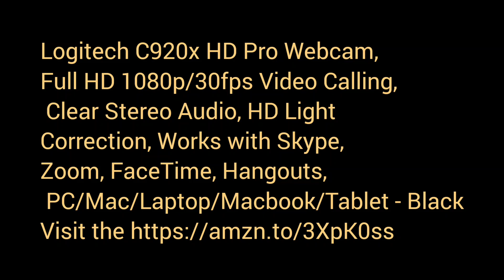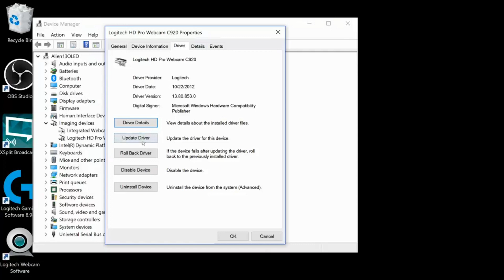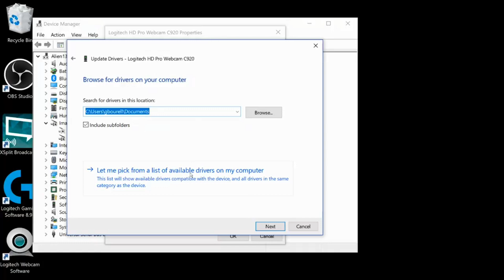image to logitech , Zoom, FaceTime, , PC/Tablet - BlackVisit the Logitech